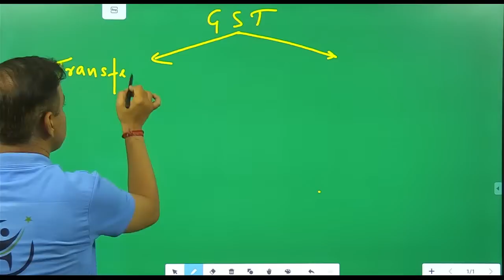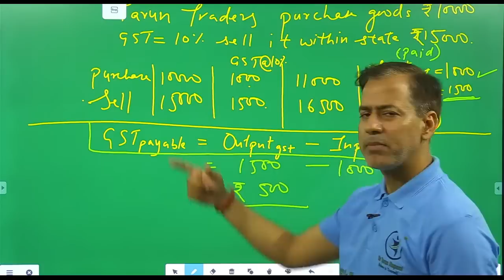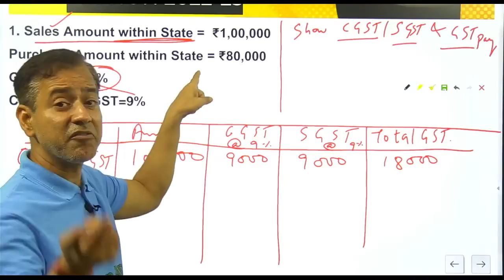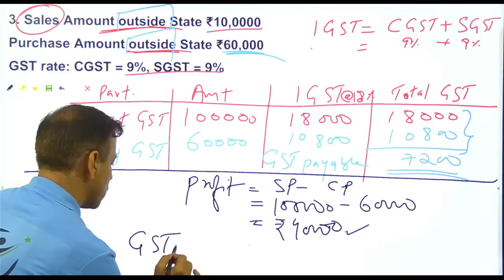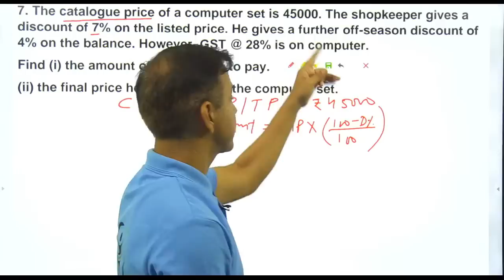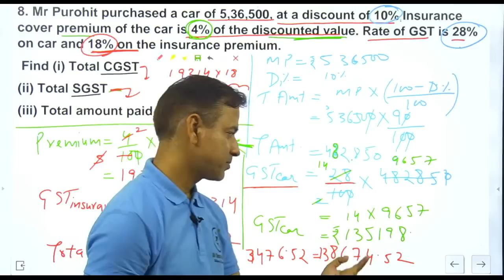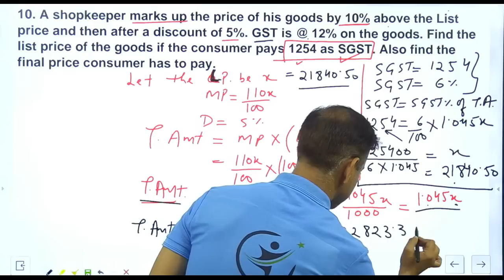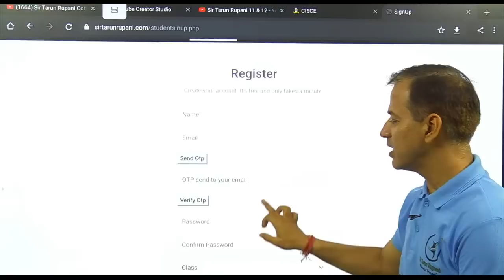Goods and Services Tax ICSE Class 10 | GST Maths ICSE 2023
Syllabus of GST for the Session 2022-23:-
Computation of tax including problems involving discounts, list-price, profit, loss, basic/cost price including inverse cases. Candidates are also expected to find price paid by the consumer after paying State Goods and Service Tax (SGST) and Central Goods and Service Tax (CGST) - the different rates as in vogue on different types of items will be provided. Problems based on corresponding inverse cases are also included.

Join our Telegram channel Sir Tarun Rupani for latest updates, MCQs & for notes